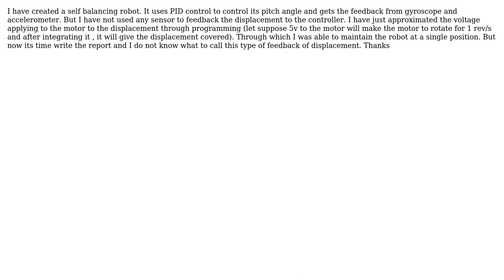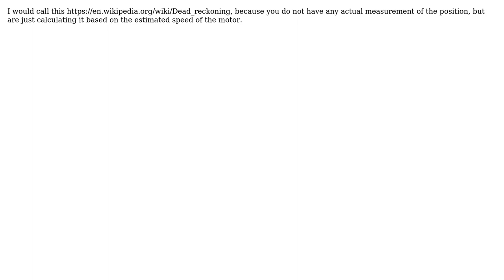Engineering: What is the name of my feedback procedure in control system that I am using?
With thanks & praise to God, and with thanks to the many people who have made this project possible! You are responsible for your own actions.